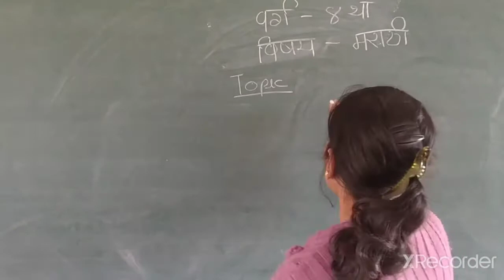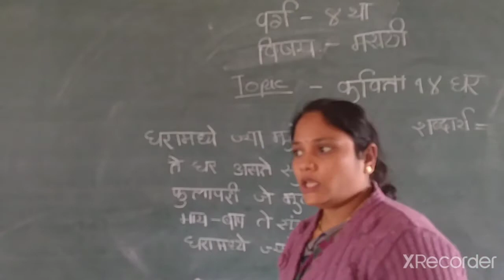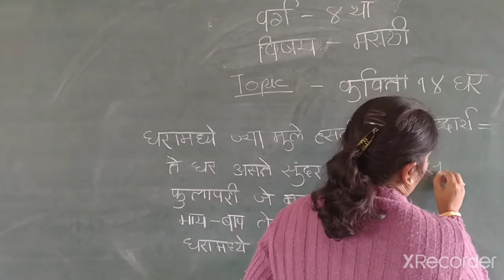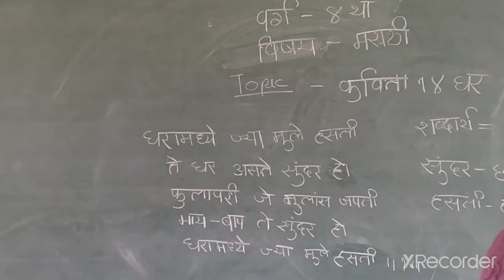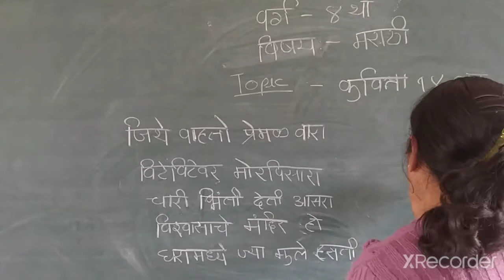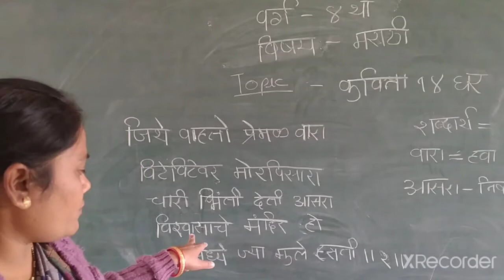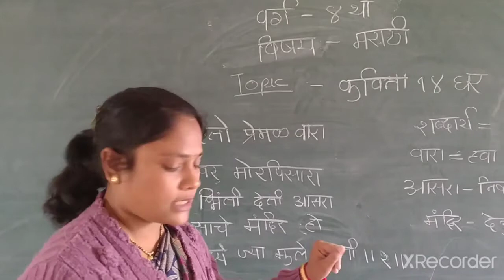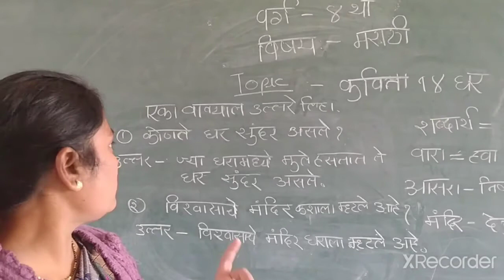RV04MR14P1 18 2 21